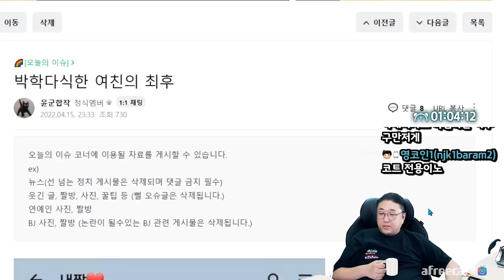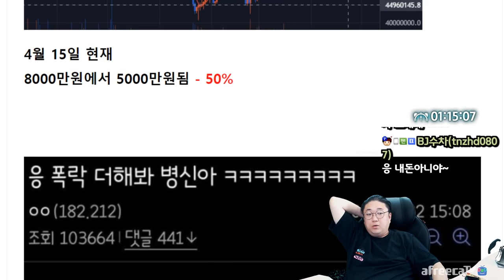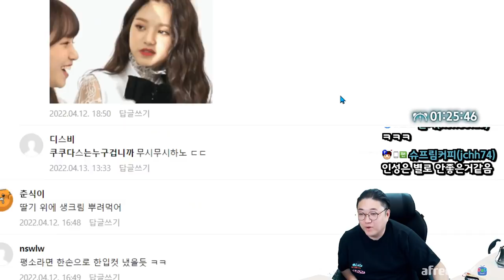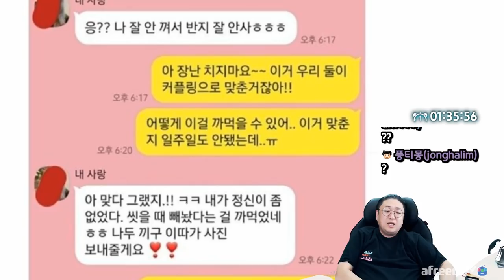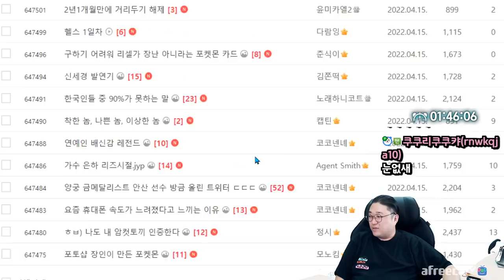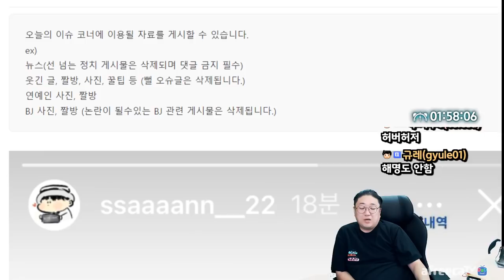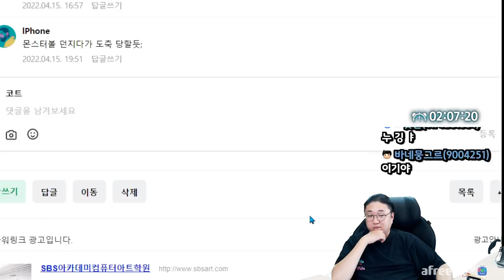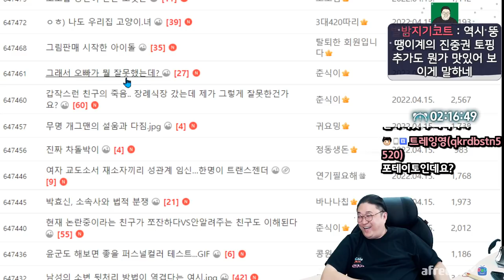저는 잘 모르겠네요? (22.04.15-2)